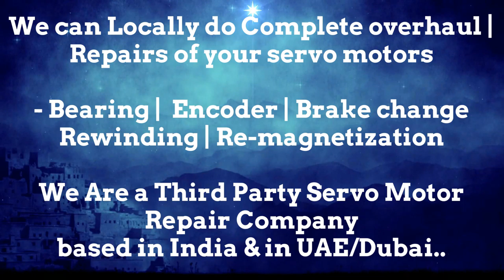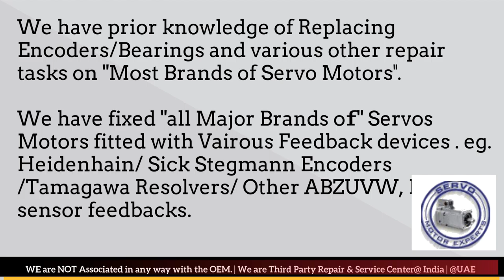Tetra Packaging Machine Servo Motor Power Company Bearing Noise Encoder Resolver Faulty Replace